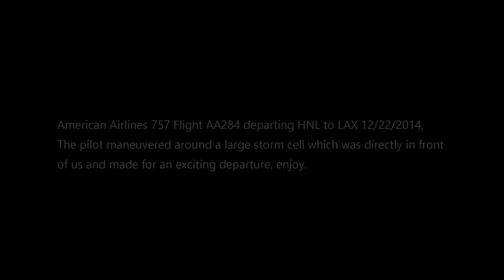Boeing 757 - Exciting departure to avoid huge storm cell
Pilot made an exciting hard bank on departure to avoid large storm cell in front of our flight path. Also, some nice footage breaking through the cloud cover.